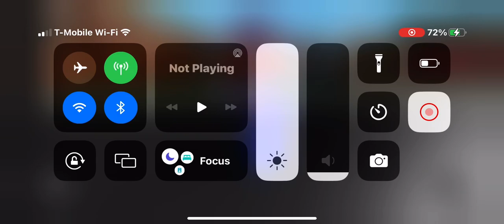Candy the cat ￼in Roblox 470￼